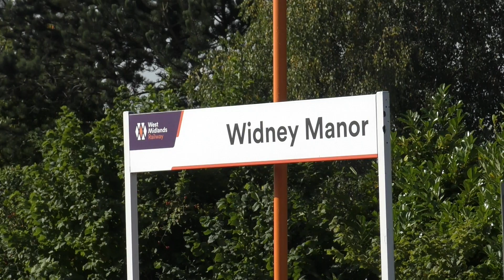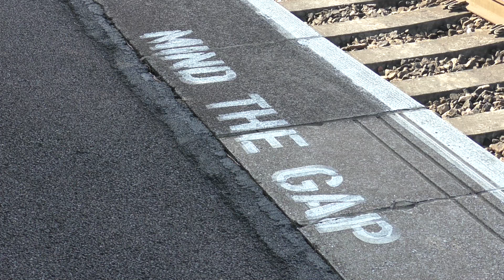46100 Royal Scot heads to the Severn Valley Railway - Severn Valley Enterprise - 08/09/2021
After the disappointment of last weekend where everything went wrong with Mayflower last Saturday, I managed to get out to see 46100 Royal Scot hauling the Severn Valley Enterprise to the Severn Valley Railway from London. With the weather being gorgeous all morning, I set off very early to catch Royal Scot hauling the tour starting with a gorgeous early morning sunrise. I decided to head to South Stoke to see Royal Scot flying along the Great Western Main Line heading towards Didcot and Oxford in the early hours of the morning. The scene was by the nearby road and the scene itself was beautiful. The engine was running just under 10 minutes late but sounded nice as she heads to her pick up stop at Didcot Parkway.

Afterwards, I went to Hatton Station to see Royal Scot tackling the sharp climb of Hatton Bank. With the engine running late still, the sun was drifting more to the right of where I was which was really beneficial and the spectacle of Royal Scot tackling Hatton Bank with 10 coaches plus an idle diesel on the back, is well worth seeing. The engine was further behind before Leamington Spa before recovering a few minutes back. The engine can be heard roaring up the bank towards the station sounding absolutely marvellous as she roared through the station.

Afterwards was a quick drive to Widney Manor Station to capture her leaving her water stop at Dorridge heading to the centre of Birmingham and onwards to the Severn Valley Railway. I arrived just in time, However, Due to trains in and around the area running late, the engine was held up waiting for a suitable path. This meant the engine left Dorridge 22 minutes late. Unfortunately, a stopping service just as the engine can be heard in the distance, luckily the stopper got out of the way just in time to get a clear shot of Royal Scot accelerating through the station. I expected a louder run through the station however she was following another stopping service just in front so I guess the driver doesn't want to give her too much power.